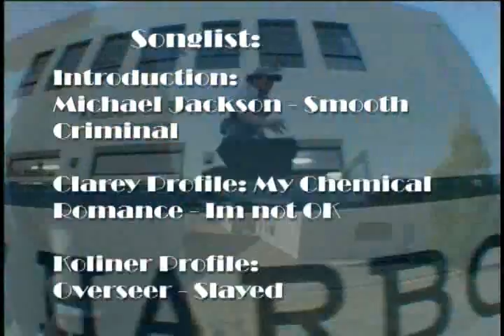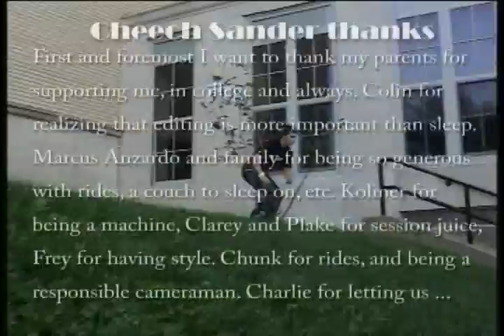Credits from 'Thieves and Criminals'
2004 KKC video 'Thieves and Criminals'